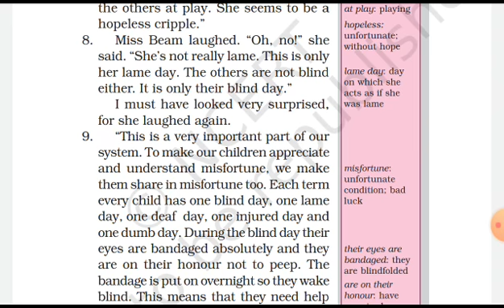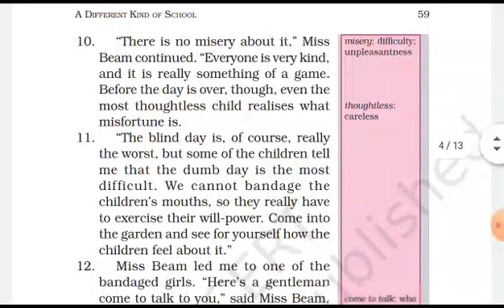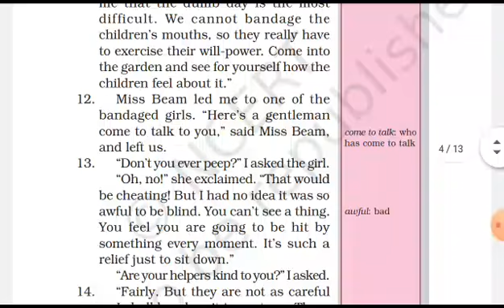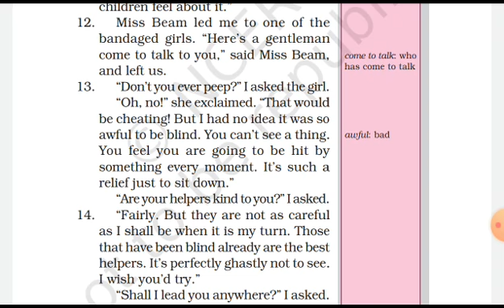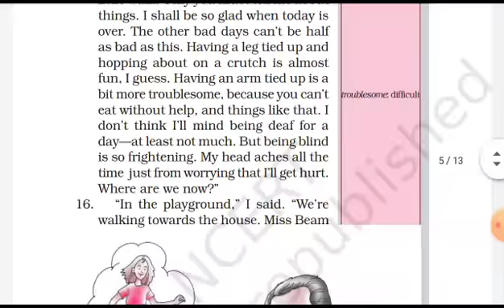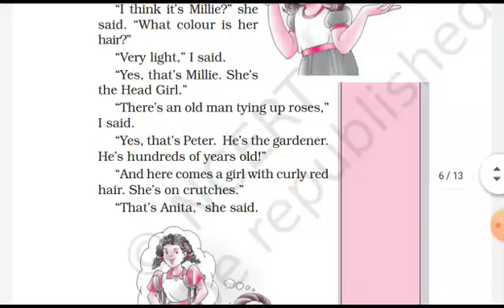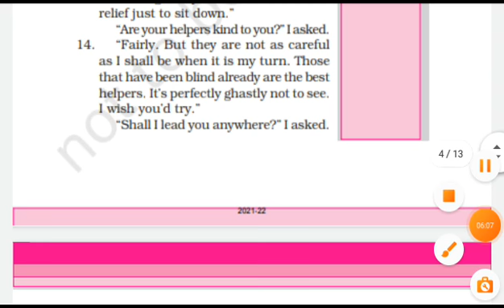Grade 6th English lesson part 2